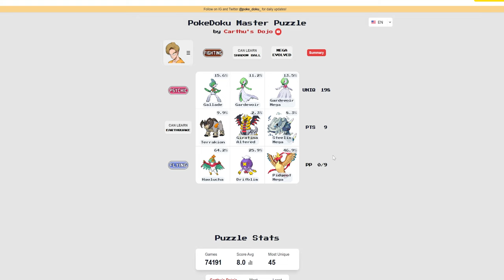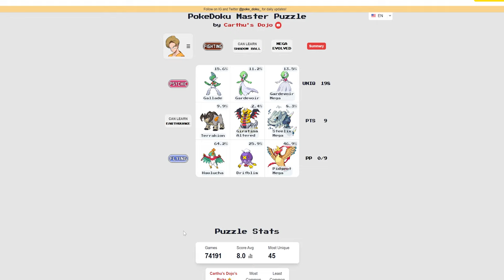World Of Horror Episode 154 ~ But what if we were doomed